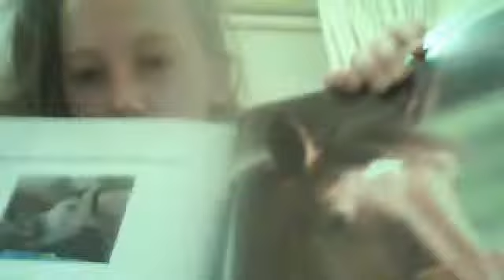kate being strange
rubish videoi know! x